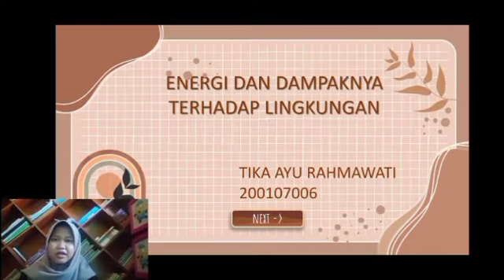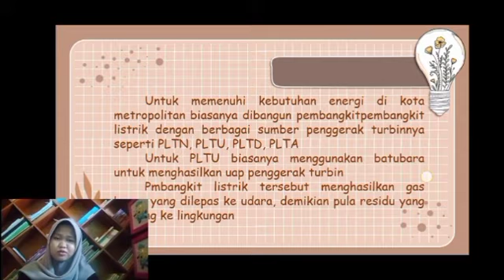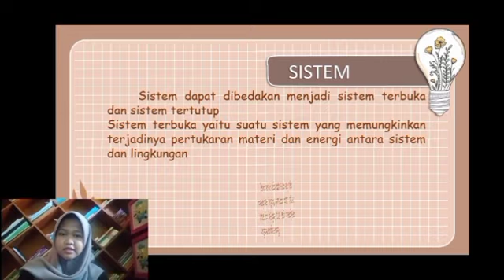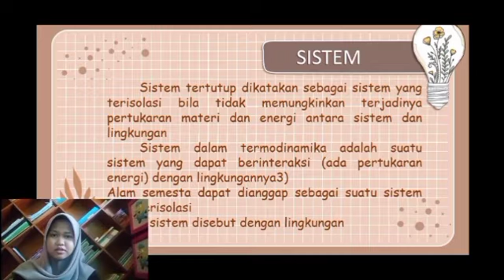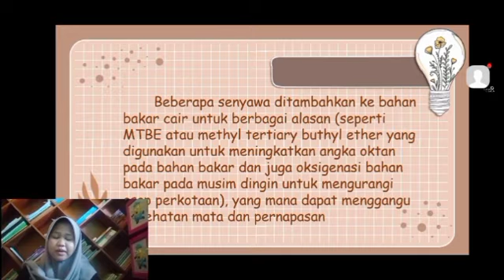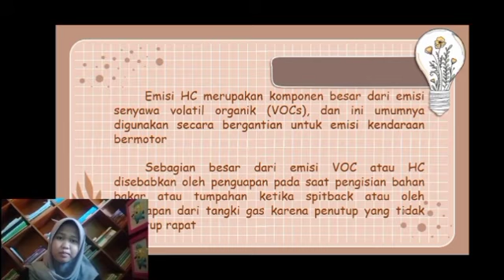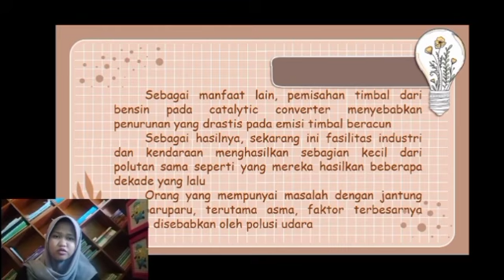ENERGI DAN DAMPAKNYA TERHADAP LINGKUNGAN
Projek Termodinamika
Review Jurnal

TIKA AYU RAHMAWATI
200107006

D-IV Teknik Pengendalian Pencemaran Lingkungan
Politeknik Negeri Cilacap
Tahun 2020/2021